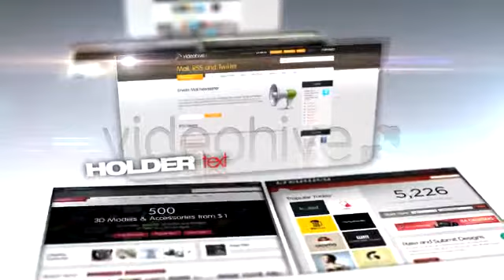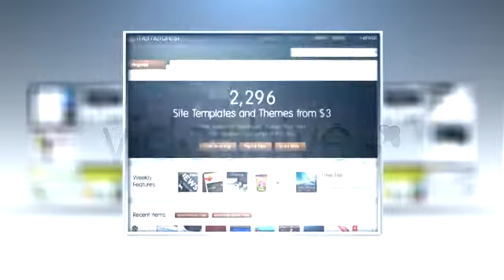WebPages | After Effects Template 89659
Web Pages �Web Pages� is clean web showcase Animation made in After Effects CS4 in HD1920?1080. Th... (video-displays)